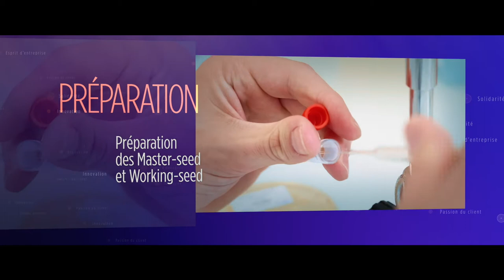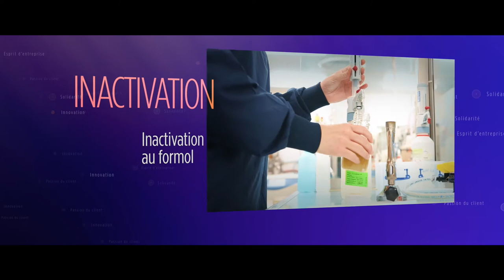CEVA BIOVAC CAMPUS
Fabrication d'un auto-vaccin.